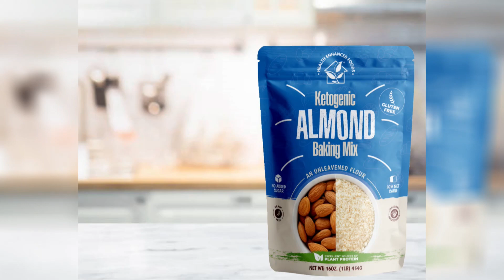How to prepare for College with Rugby in 2024 (ft Karen Fong Donaghue of the Ruggers Edge)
We had special guest, Karen Fong Donaghue of The Ruggers Edge, talk to us about what high school students need to do to prepare to play rugby in college and find the programs that fit to who they are.

LISTEN TO THE RUGBY SWAG SHOW PODCAST

To provide Historically Black Colleges and Universities with the resources they need to develop, grow, and flourish in the game of rugby. They want to establish a sustainable HBCU presence in USA Rugby and World Rugby.